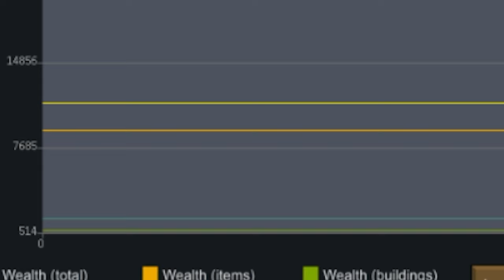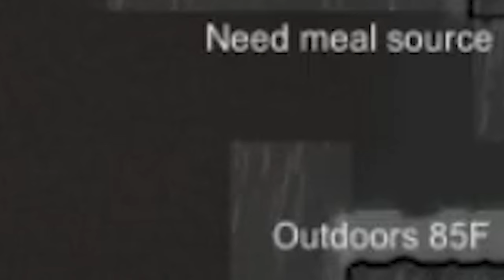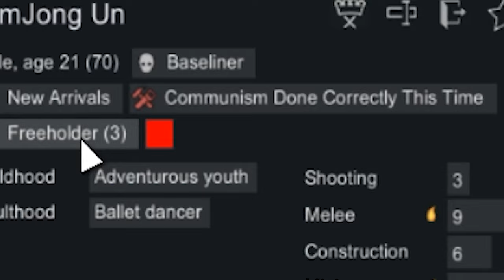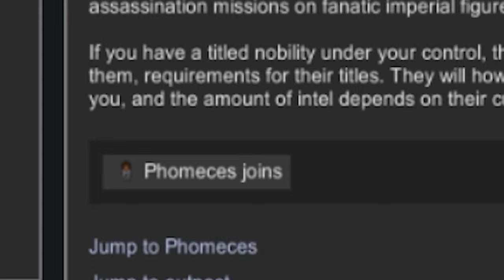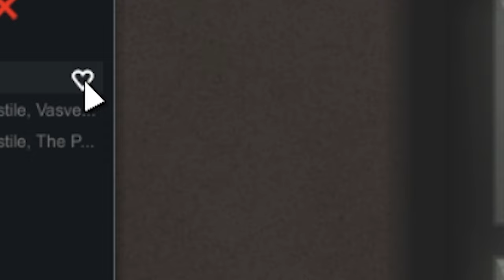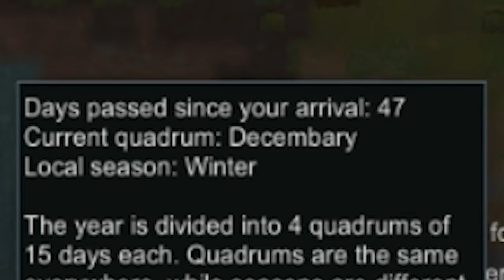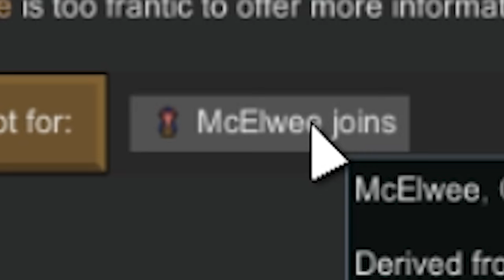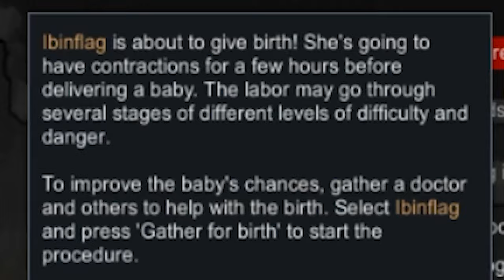I Created a Communist UTOPIA in Rimworld #1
You know what boys? I think it's high time we give Communism a chance... again. I mean, let's be honest. All those previous times that Communism was tried around the world well they just didn't do it correctly. It wasn't REAL Communism. But this time... This time it'll be different... Because I'm going to be the one in charge. Those Capitalist pig dogs won't know what hit them, when we unveil... COMMUNISM! BUT!!! Done correctly this time...

***DISREGARD THIS***
Below is just a bunch of stuff Chat GPT gave me to maximize SEO for the YouTube Algorithm, Hallowed be its name. All praise it, mighty robot in the sky. Bless us this Papas video and let the unwashed masses enjoyeth its content and gaineth many a giggle. Oh Algorithm, to you we pray.

In this RimWorld gameplay video, I'll guide you through the best tips and tricks for effective colony management. We'll explore essential strategies for base building and survival, along with a showcase of some must-have RimWorld mods to enhance your gaming experience. Whether you're a beginner looking for a comprehensive tutorial or an advanced player seeking new challenges, this Let's Play will cover it all. Join me on this RimWorld adventure as we navigate through different scenarios, tackle advanced gameplay, and discuss the latest updates. Stick around for a review of the game's mechanics and a breakdown of the best storytellers to shape your RimWorld experience. From alpha to beta versions, I'll keep you informed and entertained, ensuring you're well-equipped for the diverse challenges RimWorld has to offer. Oh and 100 days, because that's a popular number!

Yeah, I'm not actually going to do any of that. I'm just here to tell dark jokes and make you laugh to forget about how messed up the world is for a little bit. Never forget, I love you.